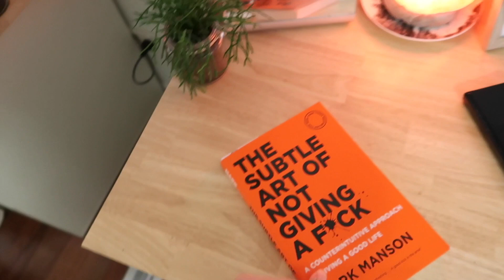VLOG - Day In My Life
Hey Guys!

I'm finally back and ready to get into the swing of things! I filmed a day in my life, and although I didn't do much, I love watching these videos so I thought I would create one of my own. Enjoy!!

Lani Xx

Calvin Harris - Remix
LatinAutor, SME, UBEM, SOLAR Music Rights Management, LatinAutor - SonyATV, EMI Music Publishing